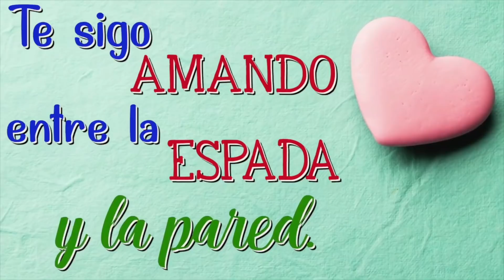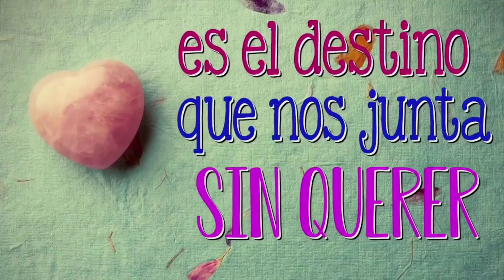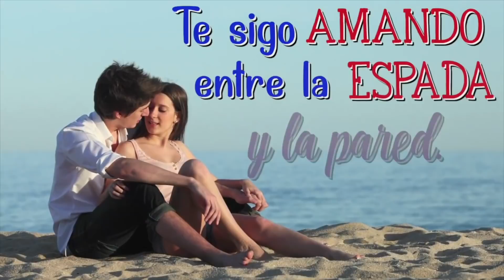🌹🌹 TE AMO... Y Este Video Es Nuestra Historia De AMOR, Te Lo Dedico ❤